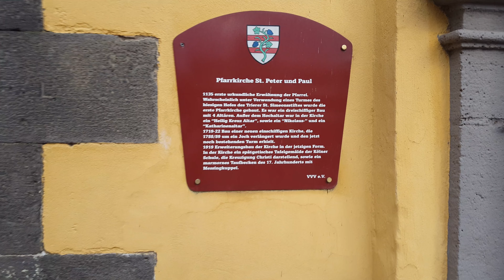Pfarrkirche St. Peter und Paul, Bad Hönningen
Die eigentlichen Glaubensboten des Mittelrheingebietes waren die beiden Heiligen Lubentius und Castor im 4. Jahrhundert. Allerdings ist nicht bekannt, ob das Christentum hier bereits Eingang gefunden hatte. Die Missionierung des rechten Rheinufers wird erst für eine spätere Zeit faßbar. Iro-schottische und angelsächsische Missionare wirkten hier im 7. und 8. Jahrhundert. Unter ihnen St. Wilibrord (+ 739) und der Patron der Rheinbrohler Pfarrkirche St. Suitbert (+ 713). Vermutlich wirkte hier auch St. Goar. Zu dieser Zeit dürfte ein zusammenhängendes Kirchensystem in dieser Gegend bestanden haben, bei ihrem Einfall in fränkisches Gebiet 778 verheerten die Sachsen jedenfalls viele Kirchen zwischen Deutz und der Lahnmündung.